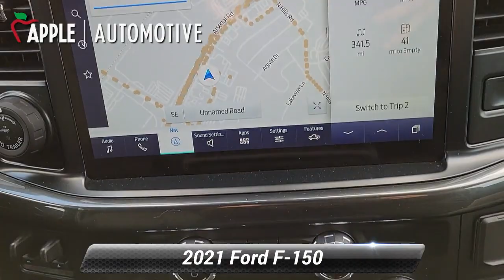Used 2021 Ford F-150 XLT, York, PA 229435T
F-150 XLT, 4D SuperCrew, 3.5L V6 EcoBoost, 10-Speed Automatic, 4WD, Carbonized Gray Metallic, Black/Baja Tan w/Cloth 40/Console/40 Front Seats, 10-Way Power Driver & Passenger Seats, 2-Bar Style Grille w/Chrome 2 Minor Bars, 4x4 FX4 Off-Road Bodyside Decal, 8"Productivity Screen in Instrument Cluster, Accent-Color Step Bars, Auto-Dimming Rear-View Mirror, Black 2-Bar Style Grille w/Black Surround/Accents, Body-Color Door & Tailgate Handles, Body-Color Front & Rear Bumpers, Box Side Decals, Chrome Door & Tailgate Handles w/Body-Color Bezel, Chrome Single-Tip Exhaust, Chrome Step Bars, Class IV Trailer Hitch Receiver, Connected Built-In Navigation, Dual Zone Automatic Temperature Control, Equipment Group 302A High, Evasive Steering Assist, Extended Range 36 Gallon Fuel Tank, Ford Co-Pilot360 Assist 2.0, FX4 Off-Road Package, Heated Front Seats, Hill Descent Control, Integrated Trailer Brake Controller, Intelligent Access w/Push Button Start, Intelligent Adaptive Cruise Control w/Stop & Go, Intersection Assist, Leather-Wrapped Steering Wheel, LED Box Lighting w/Zone Lighting, LED Reflector Headlamps, LED Sideview Mirror Spotlights, Max Trailer Tow Package, Monotube Rear Shocks, Off-Road Tuned Front Shock Absorbers, Onboard 400W Outlet, Power Glass Heated Sideview Mirrors, Pro Trailer Backup Assist, Radio: AM/FM SiriusXM w/360L, Rear Under-Seat Storage, Remote Start System w/Remote Tailgate Release, Rock Crawl Mode, SecuriCode Drivers Side Keyless-Entry Keypad, Speed Sign Recognition, SYNC 4 w/Enhanced Voice Recognition, Tray Style Floor Liner, Unique Sport Cloth 40/Console/40 Front-Seats, Wheels: 18"6-Spoke Machined Aluminum, Wheels: 18"Chrome-Like PVD, XLT Chrome Appearance Package, XLT Sport Appearance Package.Recent Arrival! Odometer is 5778 miles below market average!BALANCE OF ORIGINAL MANUFACTURER WARRANTY STILL APPLIES. Apple Ford Lincoln of York 1801 Whiteford Road York, Pa. 17402.

[RLVID:7773:3cae84c1c29f6560:426e8e7ff0f991b9:1]